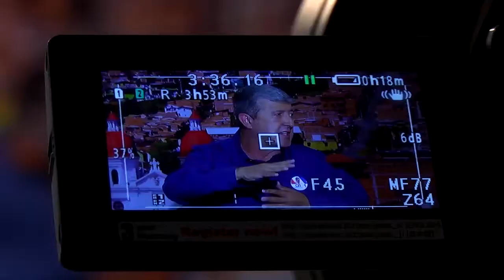Candidato al concejo de Rionegro Geovanni García, en De cara al pueblo